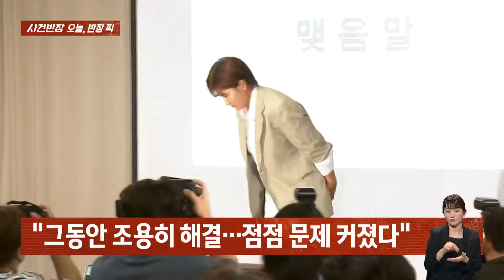눈물 흘린 박세리…"아버지 빚 더는 책임 안 진다" / JTBC 사건반장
· '부친 고소' 박세리…'눈물의 기자회견'
· 박세리 "아버지 빚 갚으면 또다른 빚"
· "아버지 빚, 더 이상 책임지지 않겠다"